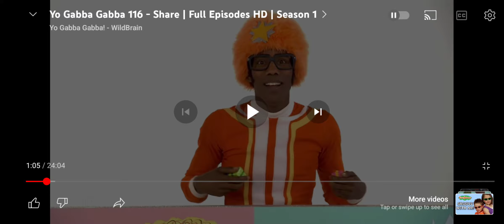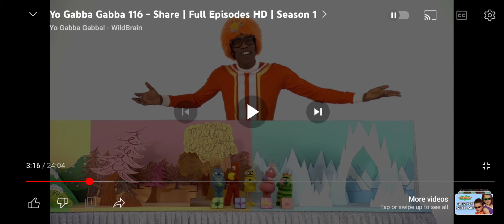Let's Sing With Nelson: Nelson Sings That One Is Yours & This One Is Mine Song 🎵 🎶